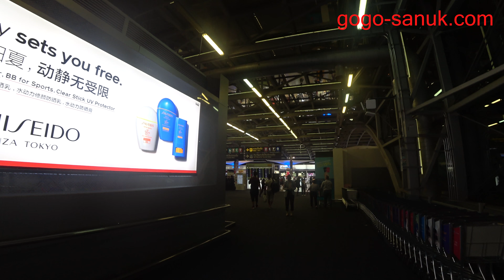Suvarnabhumi International Airport-May 2018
May 2018 Thailand
Suvarnabhumi International Airport
4KVideo